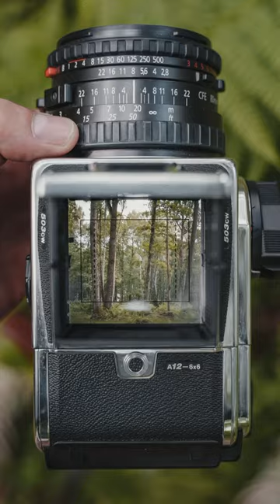A Glimpse into Hasselblad's 2023: A Year Packed with Captivating Moments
And so brings an end to the 2023 season! We’d like to say a huge thank you to all of our photographers for being a part of our community this year.

From crowning a new group of Hasselblad Heroines, including Helga Stentzel, Guo Li, Ceridwen Hughes, Chalana Smissaert, and Svetlana Jovanovic, to working with Masters like Albrecht Voss, Marek Würfl, Paul Fuentes, Mati Machner, Marcus Møller Bitsch and Honghua Shi, it's been a year full of inspiring and stunning photography.

We also took part in awarding Carrie Mae Weems the Hasselblad Award, in collaboration with the Hasselblad Foundation.

Also thanks to the photographers whose photos you can see in this video - Katerina Belkina, Mats Lind, Finalis Valdez, Fran Mart, Michael Najjar, Clarissa Bonet, Anna Devís and Daniel Rueda, Swee Oh, Ottavio Giannella, Tina Signesdottir